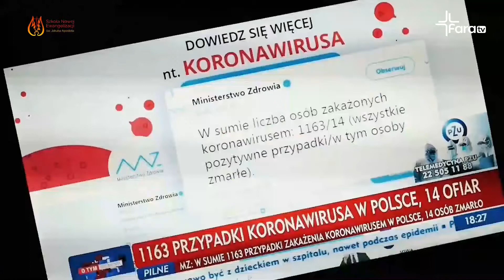ANTIDOTUM – Rekolekcje Wielkopostne dla młodzieży - Dzień 2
NAJWAŻNIEJSZA TABLETKA
I tak już słaby świat został zaatakowany przez niebezpieczny wirus i zdaje się przegrywać walkę... Ale oprócz koronawirusa mamy też innych wrogów. Bóg ma odpowiedź na największy wirus tego świata - grzech! Tylko, czy uwierzysz w Jego uzdrawiającą miłość?
Błogosławię+++
ks. Mateusz Rutkowski